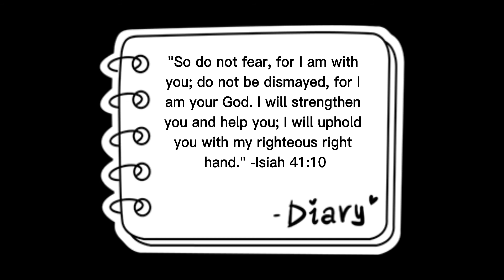Nurse-Patient Interaction | Termination Phase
Carla Jane Lazalita as Client
Marielle Leal as Nurse Interviewer
Erikah Lou L. Mapeso as Nurse Recorder